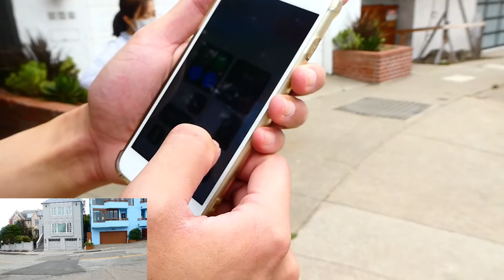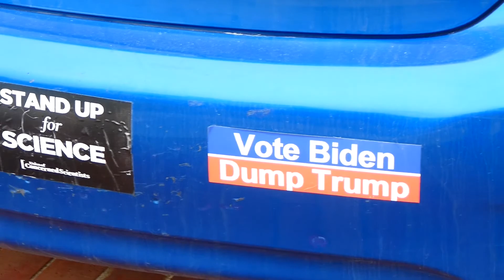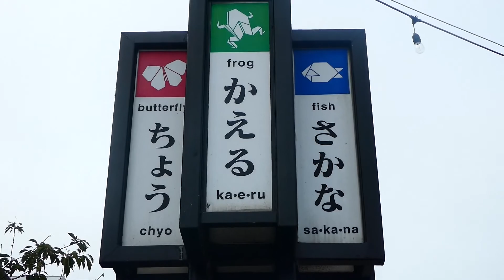San francisco: from park to bridge.